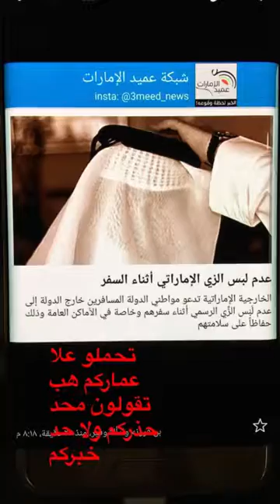خالد الخالدي-يوميات وزيارة في مجلس القبيسات